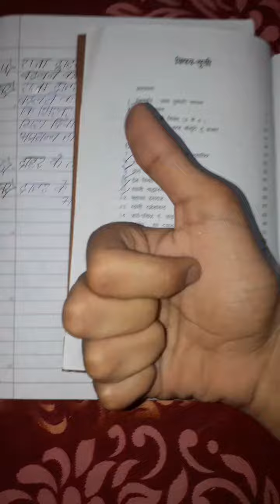ch 17 and 18 question answer of class 7 msc | Dav public school | 2021